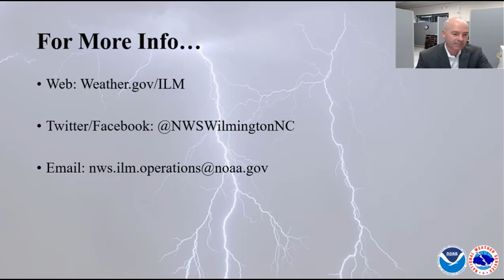Severe Weather Threat for Friday April 19, 2019: Thursday April 18 Update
NWS Wilmington, NC Meteorologist in Charge Mark Willis describes the latest on the expected severe weather event for Friday April 19, 2019. Video briefing was prepared 11am on Thursday, April 18. The forecast may change some, so please monitor weather.gov/ilm for the latest updates.